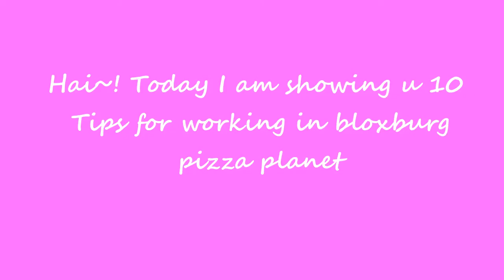10 TIPS FOR PIZZA PLACE || BLOXBURG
Hey this is 10 tips for bloxburg job pizza place~!
And if u dont know bloxburg is robux!